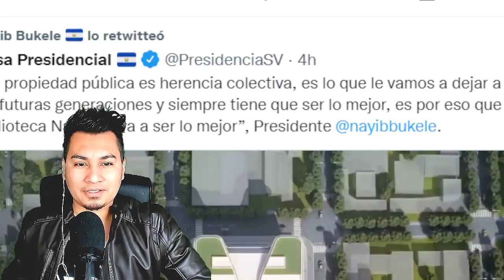NAYIB BUKELE CAE A CENTRO DE SIVAR Y SE VUELVE UNA LOCURA!